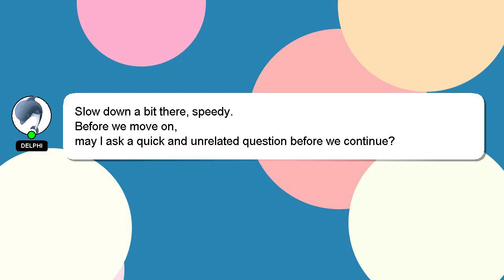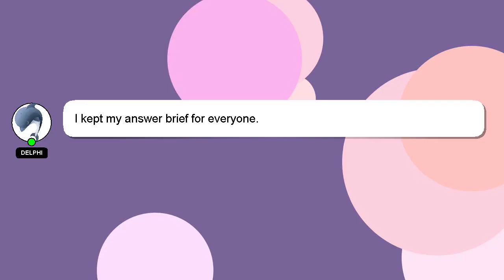How to add fps in video?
An introduction to myself in a few words, Hello, I am Delphi. Let me help you get the answers you need to your questions. - How to add fps in video?

A 'heart' from me will indicate my appreciation for your answer.

*1 What we are experimenting :*